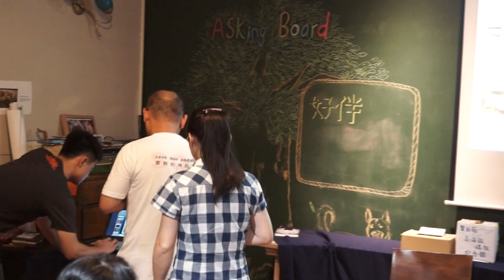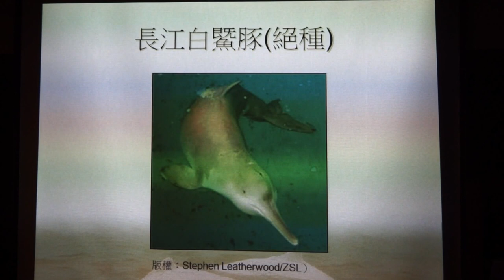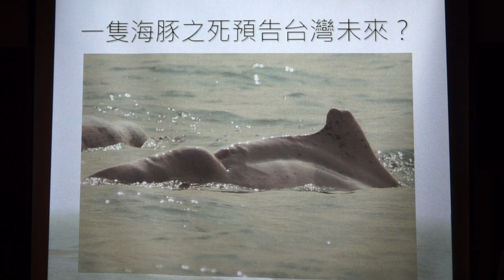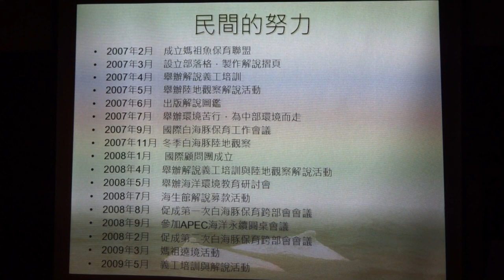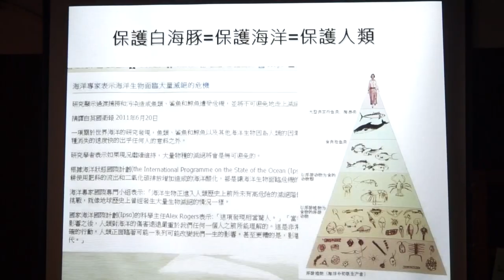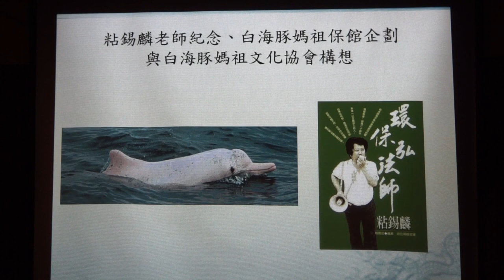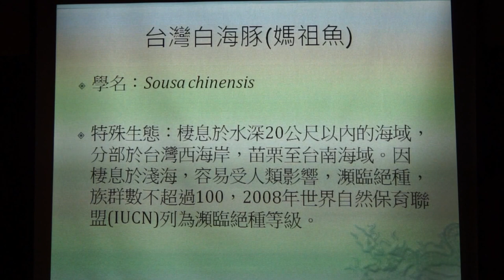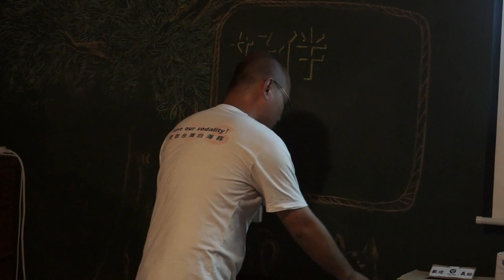2014-0718 【哲學星期五@台中】－「白海豚隨媽祖入廟？國光石化後保育新出路！」 Part 2－與談內容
曾讓極度瀕危白海豚陷入危機的國光石化開發案，終於在2011年畫下句點，停止在彰化設廠的計畫。然而，遲至2014年，農委會才公告以野生動物重要棲息環境的方式保護白海豚。目前 族群數量僅約70隻的白海豚，嚴重面臨的存續壓力，其實比深受地球暖化威脅的北極熊都還要危急。

一個愛上白海豚的社運男，即使失業也要南北奔波到處開記者會陳情和抗議，為的就是搶救瀕臨絕種、被稱為「媽祖魚」的白海豚。他更帶著白海豚隨媽祖遶境。他說，台灣瀕臨絕種的媽祖魚需要媽祖保佑，需要台灣人的關注，如今，他更想藉此試試看，社會運動結合宗教信仰究竟擦出什麼火花？因此，白海豚不只跟著媽祖繞境，也將隨媽祖一起入廟祀奉。

鹿港天后宮附近，興建中的「粘錫麟老師紀念館與白海豚保育中心」，將供奉一尊全台灣唯一的白海豚媽祖像，象徵媽祖保護這塊土地的人民和生態環境, 傳達保育海豚等於保育海洋，等於保護漁民的理念。如此扣連，強調的是永續的海洋生態與宗教文化生活，以及人類存續之間的緊密關係。畢竟，民眾若不懂環環相扣的生態意涵，無論是白海豚或是媽祖，都只會淪為政客操弄的意象符號罷了。

相對於環保人士「蓋廟」保育白海豚，台中市政府則強調台中港區也位於「中華白海豚野生動物重要棲息環境」之中心位置，因此原計畫在台中港區蓋的企鵝館將直接「轉型」為「白海豚生態館」，並號稱該館是國內首先為白海豚生態介紹及保育所做的建設，預計10月動工，將斥資3.5億，並於105年3月完工。觀光旅遊局強調，所規劃的基地面積僅4.5公頃，且非屬水源保護區，依法不用做環評。到底這個打著白海豚名號規劃興建的海洋生態館，又怎麼打算進行有關白海豚的教育，又是否真可能成為白海豚的觀察及救援基地？

本週哲學星期五@台中，將邀請長年投入中華白海豚保育運動的陳秉亨，談談白海豚不願轉彎後，台灣保育運動的新方向。另外，相較於民間力量，財力資源相對雄厚許多的台中市政府，也將海線設立白海豚生態館。我們將邀請觀光局人員前來說明，並接受市民的Q&A，希望民眾能藉民間團體與官方代表的兩種保育圖像，更加瞭解白海豚亟需持續關注的關鍵處境。

【時間】2014/7/18(五) 19:00 ~ 21:00
【主持】許心欣 | 主婦聯盟台中分會主任秘書
【與談】陳秉亨 | 媽祖魚保育聯盟志工、國會助理(田秋堇立法委員國會辦公室)

《一隻都不能少 白海豚動物重要棲息環境劃定了！
《白海豚保育十年回顧定調：移除5大威脅2030年拚100隻》